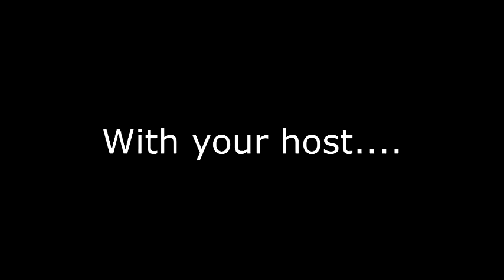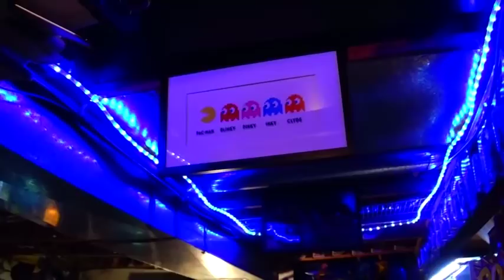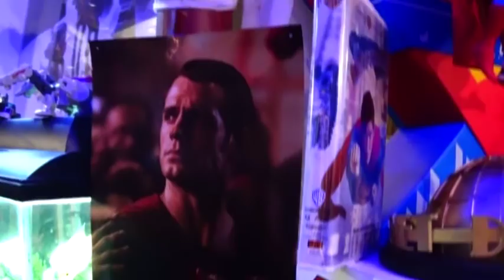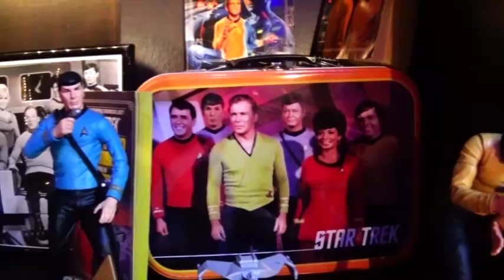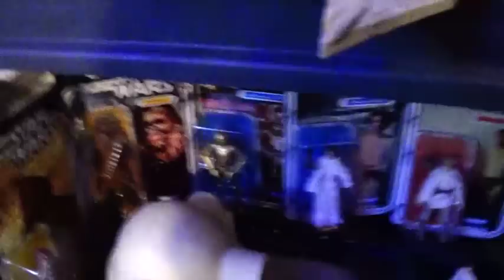Transmission # 26: Plastic Planet Room Tour Part One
Order and organization has been restored to the Plastic Planet so sit back and enjoy a fun-filled room tour including Hasbro Star Wars, Hot Toys DC, Transformers, fun with fish and much, much more!